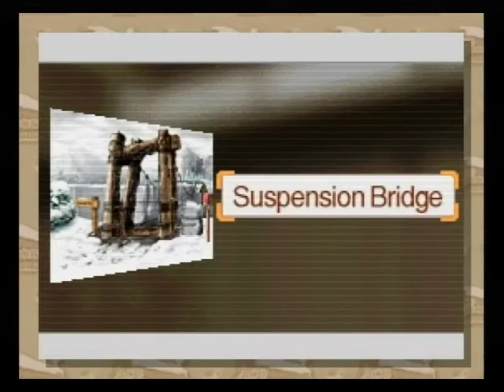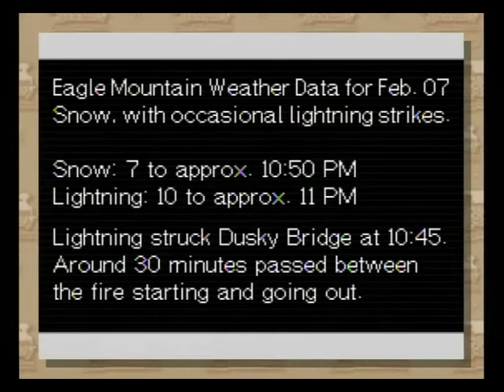Phoenix wright ace attorney trials and tribulations pt 83 bridge to the turnabout